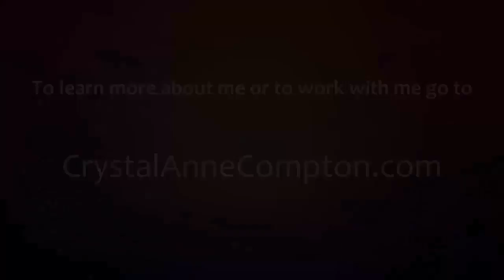The Creator Controls: Occupying The Power Position Of Your Life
A video about how to overcome the fear of existing in this world.